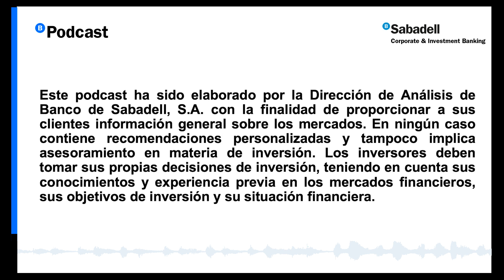La Inflación se dispara en Marzo - BANCO SABADELL